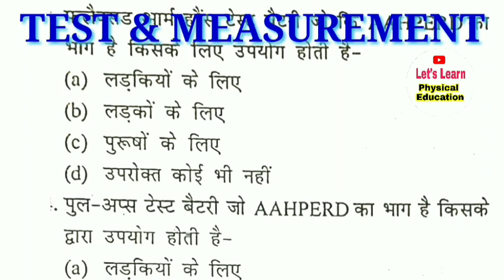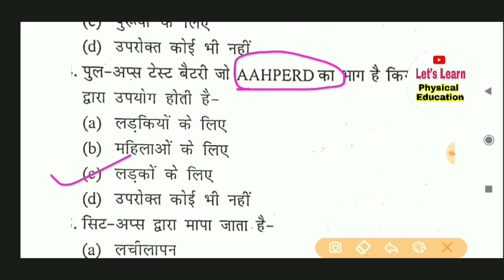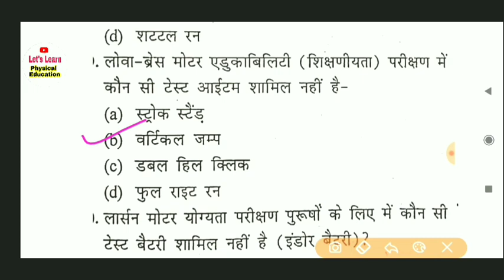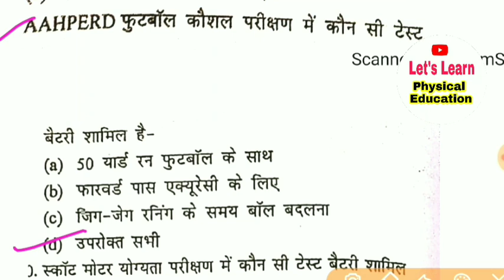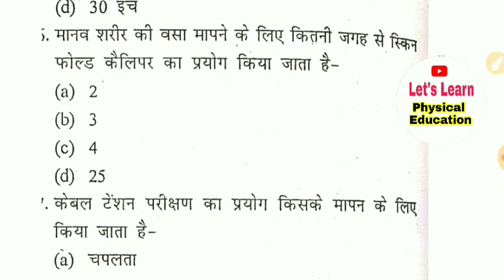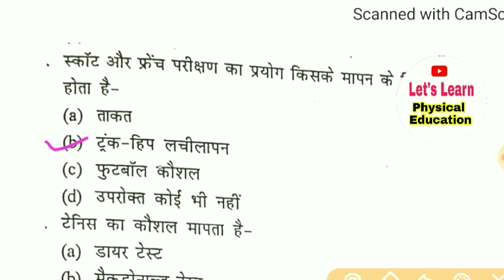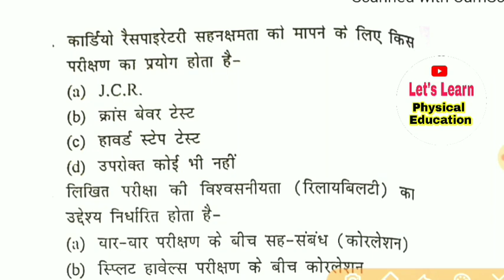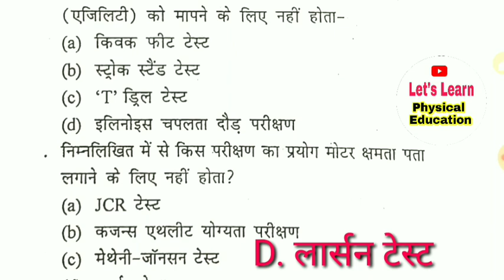Test and Measurement- Physical Education online top 60 MCQ UP & DSSSB TGT PGT UK PTI KVS NVS HSSSC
Very helpful video for all exams 👍🏻

@LET'S LEARN- PHYSICAL EDUCATION